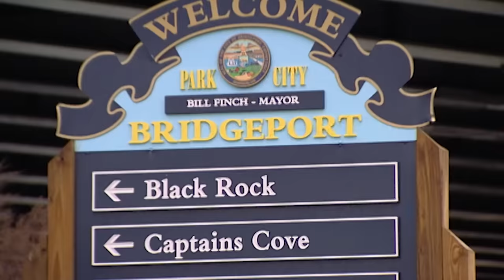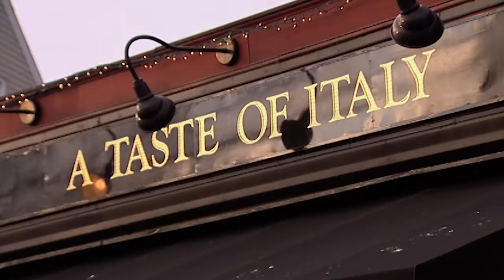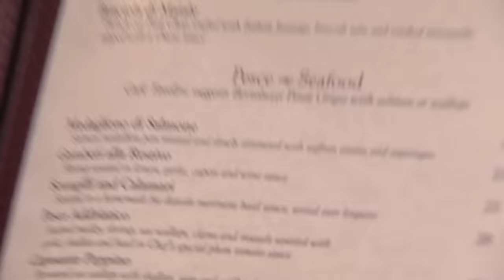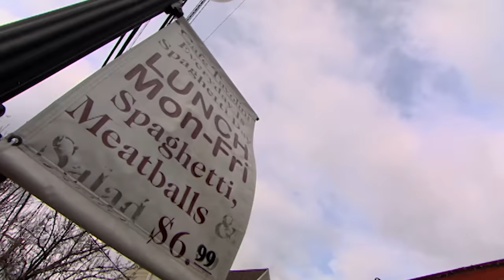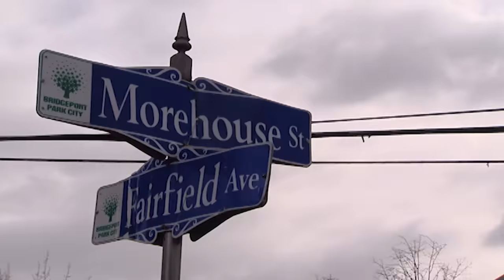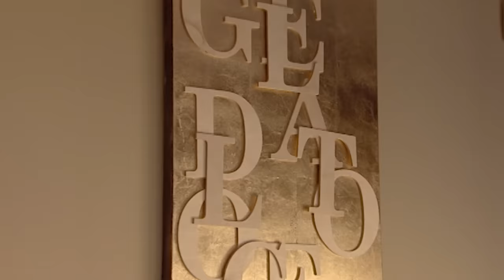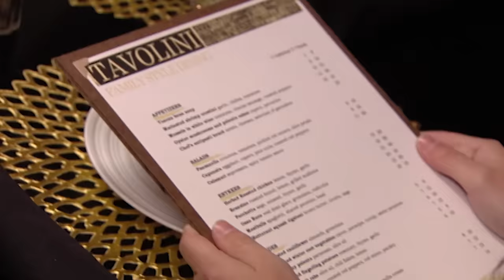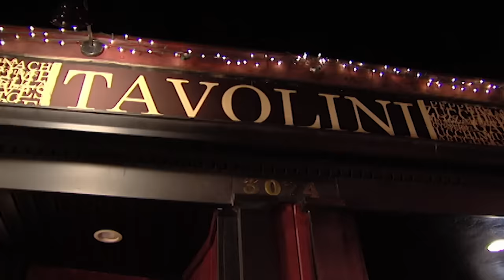Gordon Ramsay Served Stuffed Clams Without Clams | Kitchen Nightmares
Gordon Ramsay visits Tavolini, where the food isn't the only problem in the restaurant.